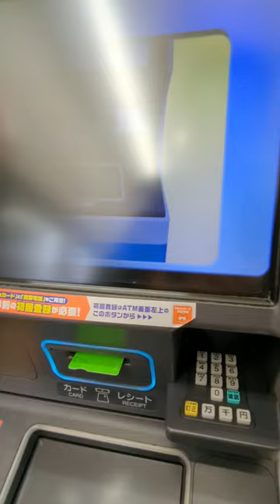What is the ATM Withdrawal fee to use Wise Visa in Japan?